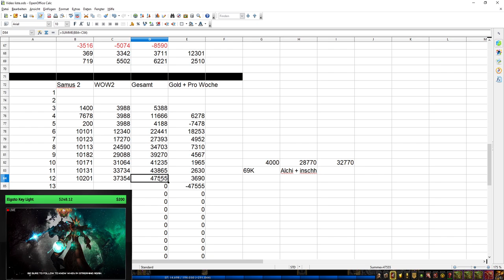Telars Goldtagebuch SL #9: so langsam wirds =)